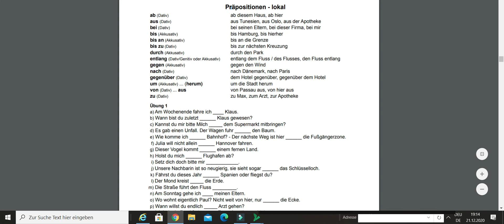Lokale Präpositionen | Wo? | A2 B1 B2 | Deutsch lernen